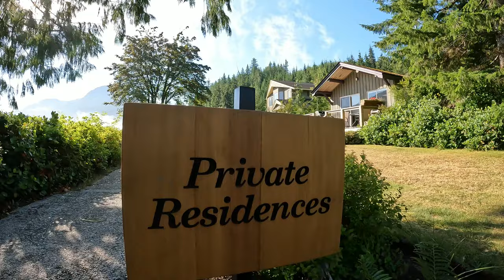hanging out in the villa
Things are getting slow and I went over and hung out in/cleaned the Villa!

Equipment:
Camera: Canon EOS M50
Mic: Rode Wireless Go
Tripod: Manfrotto MTPIXI-B PIXI Mini Tripod
Editing Software: Filmora